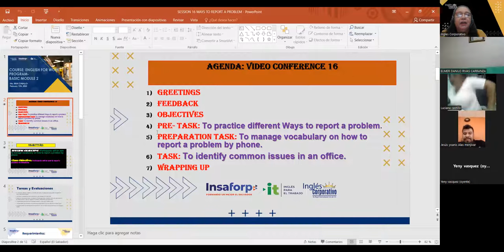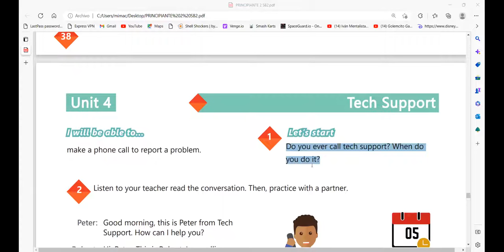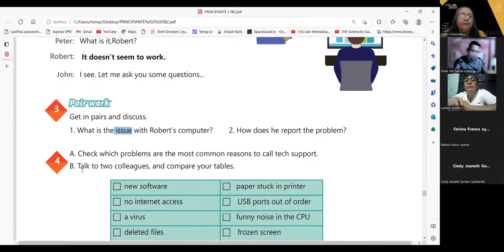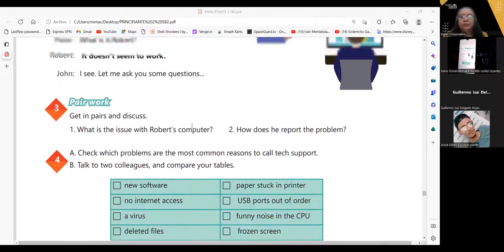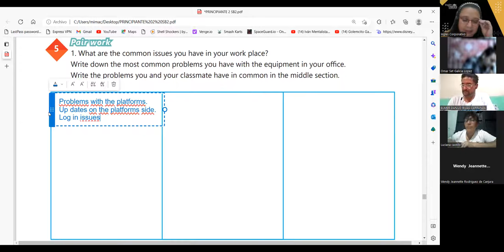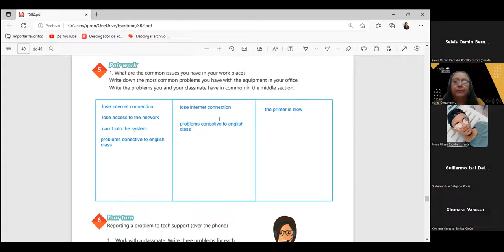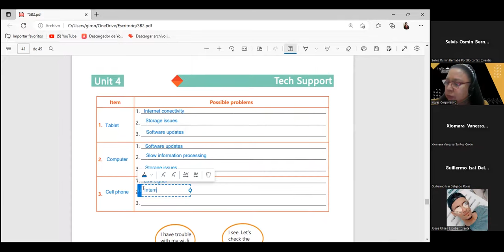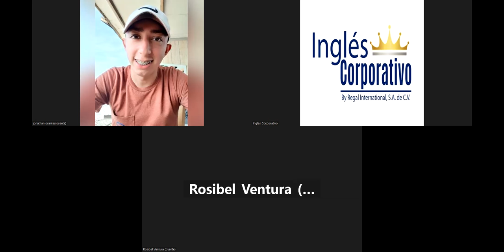SESION 16-15-02-23-29750-8048-0004/2023/2023-Carballo-Ways to report a problem.